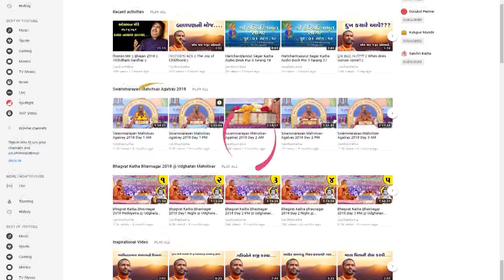Promo Of The Bal Yuva Mahotsav - 2019